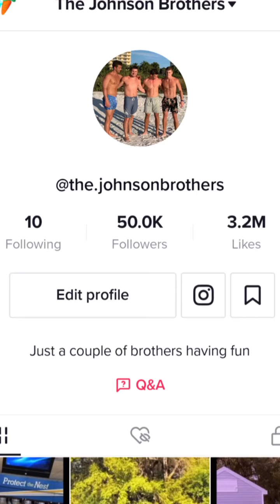We just reached 1,000,000 followers on TikTok guys!!! Thank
This video features content from @the_johnsonbrothers (on Instagram). Let’s keep the good vibes rolling! 🎉